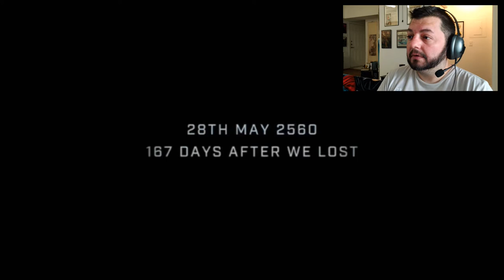Halo Infinite Gameplay Reaction